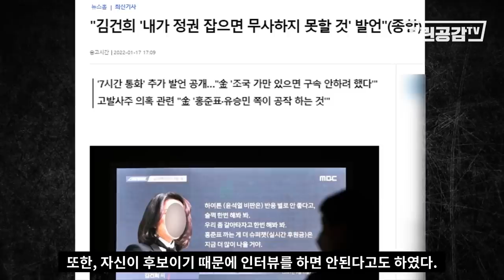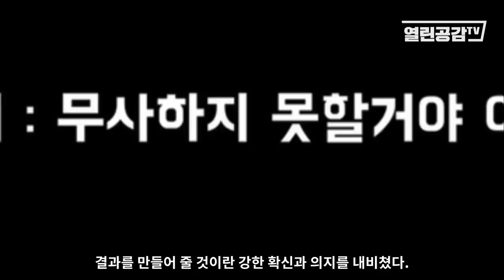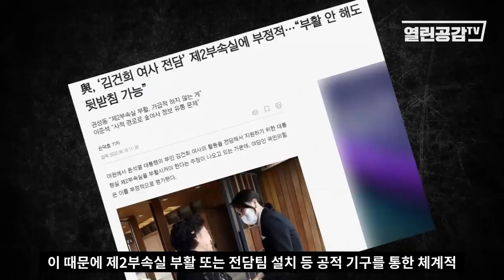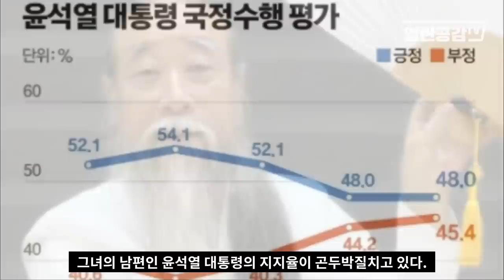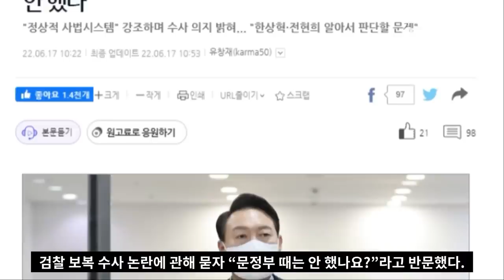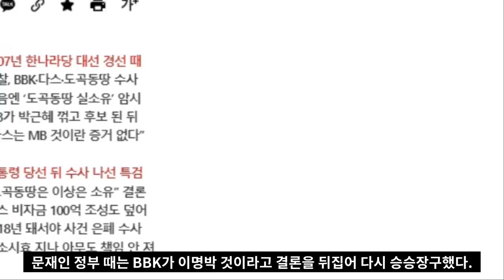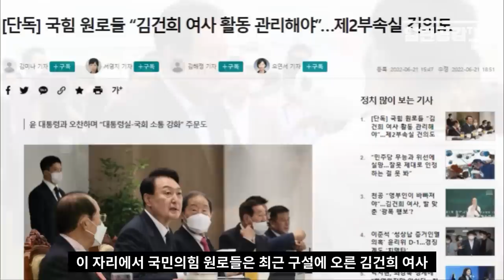[그들의 권력 서열] “내가 정권 잡으면” 거기는 완전히 무사하지 못할 거야!